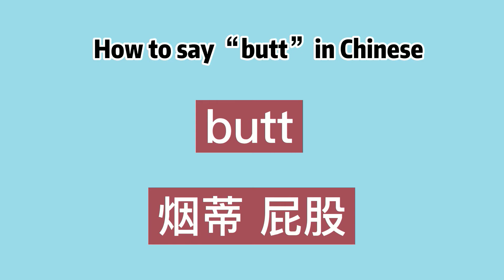How to say “butt” in Chinese